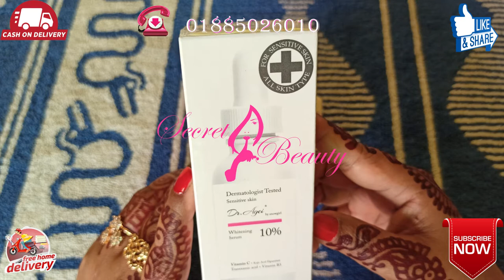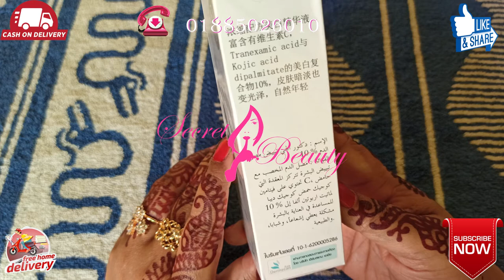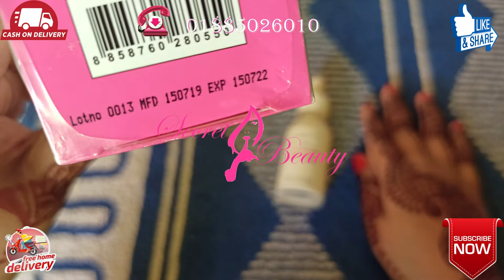Dr Agei 10% whitning serum। সেনসিটিভ ত্বকের জন্য সেরা ফরশা হয়ার সিরাম ।